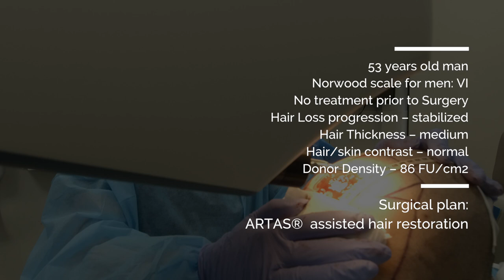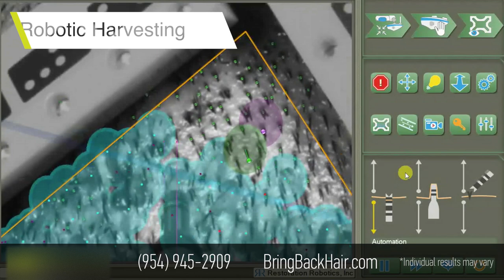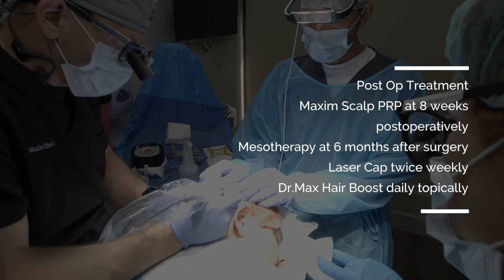Hair transplant: 2000 FUE Grafts ARTAS® Robotic Hair Restoration at Hair By Dr. Max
Patient Reuven from Miami came to Dr. Maxim Chumak at Hair By Dr. Max because he was looking for a permanent solution for hair loss – a hair transplant, the best hair replacement solution.